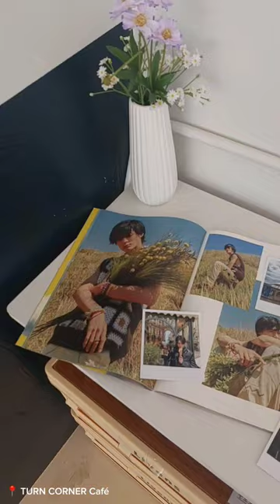NCT JENO's Birthday Café Event at Turn Corner Café, Cheongju, South Korea! 💚🐶✨️ [[23.04.2023]]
Hi! First post here, this is a mini vlog I made for my (very first trip) to Cheongju, South Korea! I left my hometown to pursue my academic in Cheongju. Let's hope I do well here! 🤍